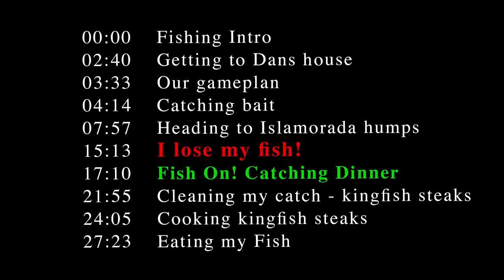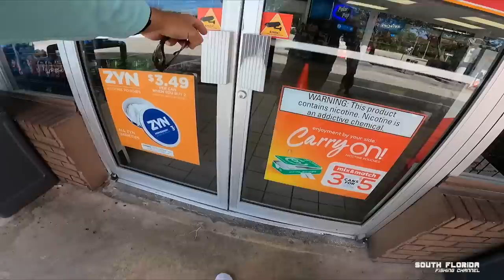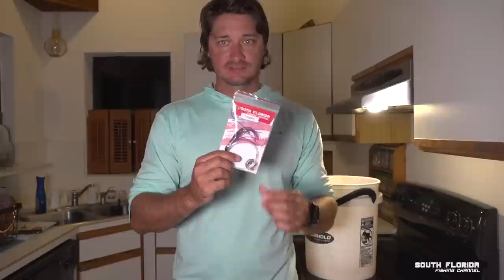How to MAKE Fish Steaks: Catch and Cook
This is how to catch and cook some delicious wild caught fish steaks straight from the waters of Florida! My fishing rigs
Timestamps:
0:00 Fishing Intro
2:40 getting to Dans house
3:33 our gameplan
4:14 catching bait
7:57 heading to Islamorada humps
15:13 I lose my fish!
17:10 Fish On! Catching Dinner
21:55 Cleaning my catch - kingfish steaks
24:05 Cooking kingfish steaks
27:23 Eating my Fish

Heiko Winkler
100100 Overseas Hwy
PO 370697

and watch me open it on Live Stream. I stream every Wednesday at 8pm EST on this YouTube channel.

Join us as we head offshore and reel in some kingfish and tuna, then bring them back to the kitchen to prepare mouth-watering fish steaks that are sure to impress. We'll provide you with some cooking tips and fish recipes that will help you make the most out of your catch. Don't miss out on this catch and cook adventure with the South Florida Fishing Channel!